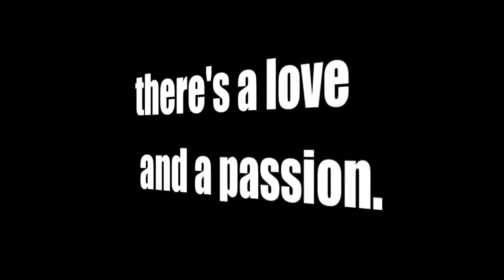Joga Bonito US Highlight Real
This is a small highlight real from Joga Bonito. For more videos and information visit our